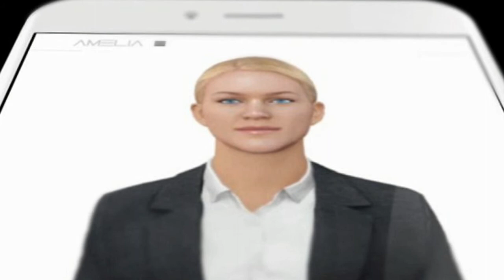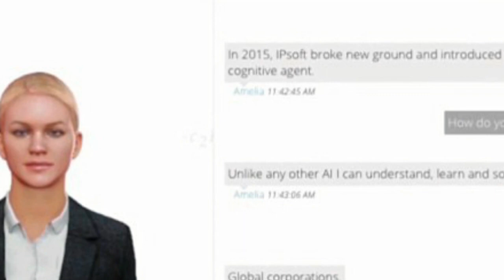'Virtual agent' gets job at a London council answering customer queries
Meet Amelia the AI assistant: 'Virtual agent' gets job at a London council answering customer queries
A robotic employee will be deployed instead of human council workers to answer customer queries.
IPsoft said Amelia, its technology platform, will be deployed to work for Enfield Council in North London.
Capable of analyzing natural language, she understands context, applies logic, learns, resolves problems and even senses emotions.